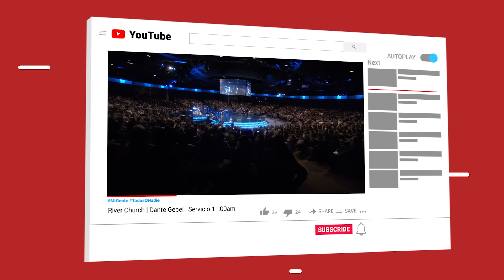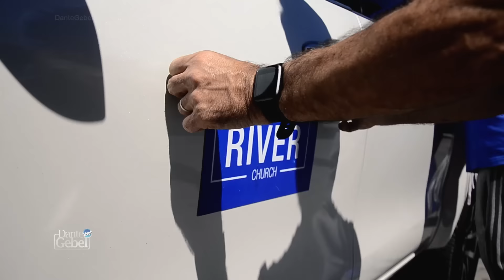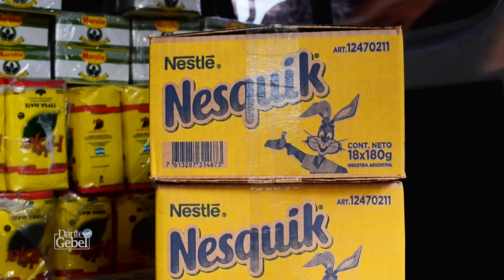Dante Gebel #768 | Diez mil horas de vuelo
Si esperas a que Dios divida el río Jordán para que no te mojes los pies, vas a estar esperando el resto de tu vida. No le pidas a Dios que haga, lo que te corresponde hacer. Da el primer paso. Sé parte de la solución. Pon la escalera en la pared correcta. Recuerda: “Si lo construyes, Él vendrá”. Encuentra tu Calcuta en la vida, y cuando lo encuentres, dedícale al menos unas 10 mil horas de vuelo hasta hacerte un experto en ayudar, amar y dar. Hazlo una y otra vez, como si fuera el último día de tu vida.